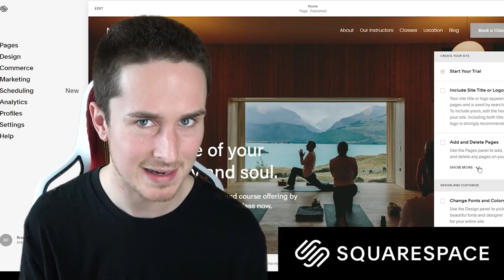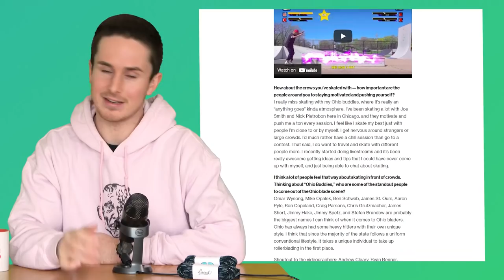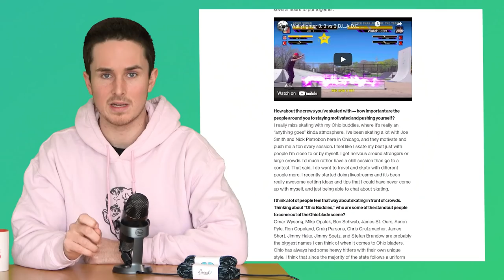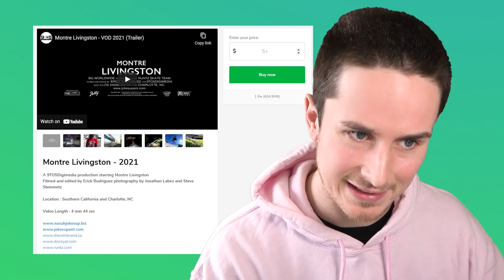LEAKED SKATES, Tim Franken Gawds, Fabiola da Silva Pro Skate, Speed Skating Game + more Blader News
Your free recap of everything happening in the rollerblading industry.

Rollerblades sub-brand Blank's new aggressive skate gets leaked online, Tim Franken's pro Gawd skate revealed, Fabiola gets an overdue pro skate, Pascal Briand creates a Speed Skating video game called PRO INLINE SKATING, and much more Blader News. A recap of everything happening in the rollerblading industry over the last 2 weeks.

0:00 OPENER

0:42 Dedicated to Dima Makrushin
1:07 Dedicated to Julian Isaac

1:28 PRODUCT NEWS
Speed Skating Game - PRO INLINE SKATING App
ISO coming soon...
Fabiola da Silva Pro Kaltik Skate STORM by Birth Legacy
Create Originals OG Frames back in stock in 4 colors
TX Blade Wax x THEM Wax for Blading Cup

5:52 SPONSORED SEGMENT

7:28 MEDIA you should check out
12:18 ENDER

Ennui Elite Helmet